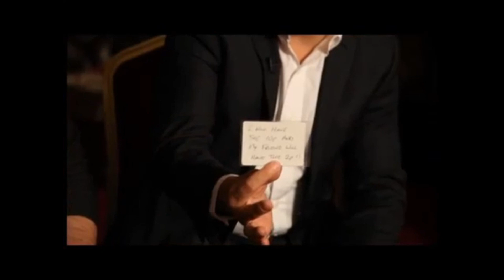Best Friends by Wayne Dobson / SEO MAGIC